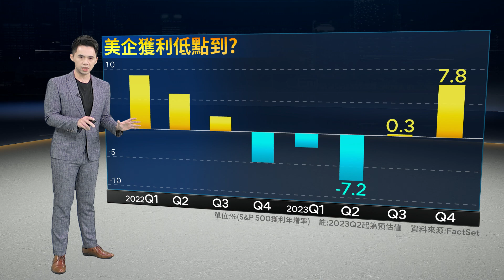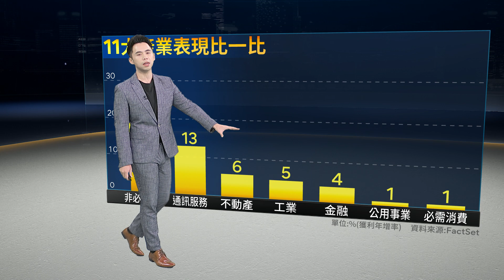「鷹王」布拉德閃辭 引發Fed政策基調轉向鴿派聯想 美元指數貶破100大關 下半年企業獲利有望復甦 美股多頭氣盛｜鏡轉全球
有「鷹王」之稱的聖路易聯邦準備銀行總裁布拉德閃辭，引發Fed政策基調轉向鴿派聯想，在升息近尾聲，甚至可能提前降息預期下，美元指數貶破100大關，市場樂觀預期，下半年企業獲利有望復甦，美股多頭氣盛。鷹王